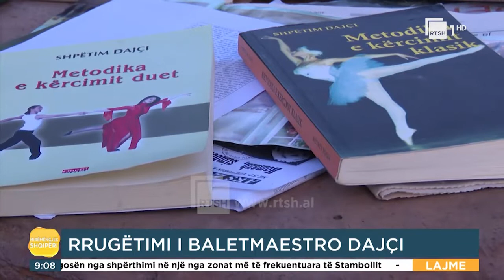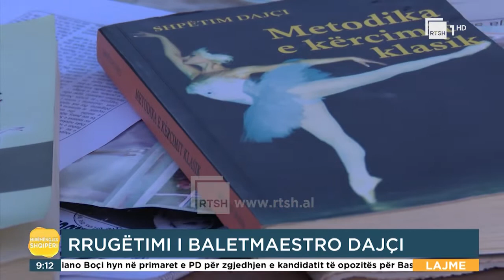Shpëtim Dajçi: Unë në punën time pedakogjike kam qenë një ushtar artist |Mirëmëngjes Shqipëri